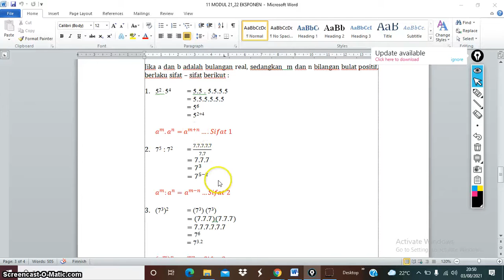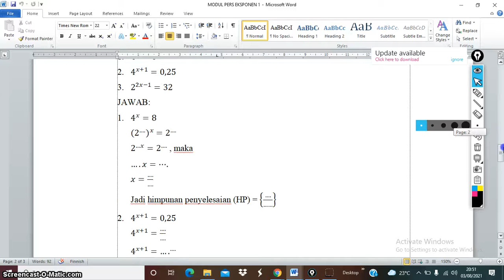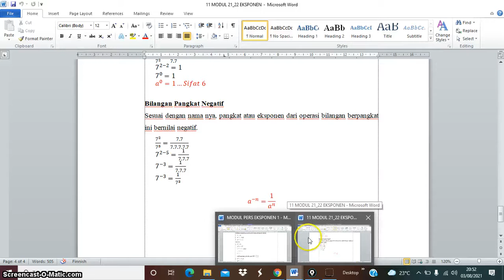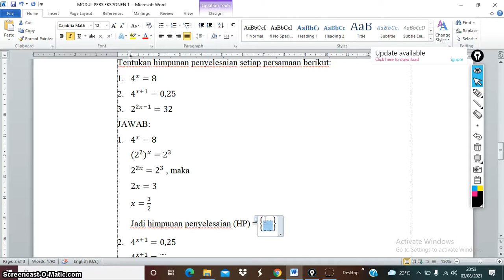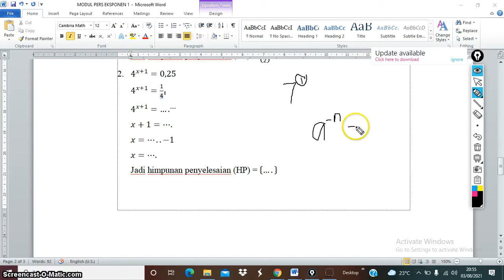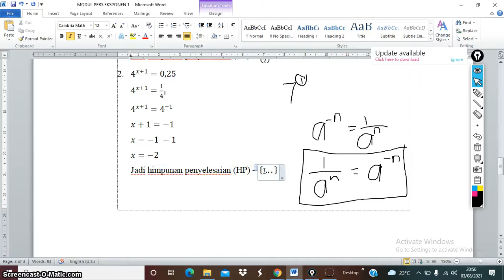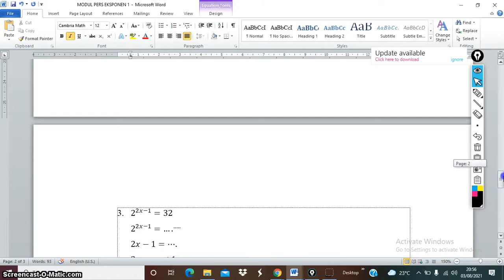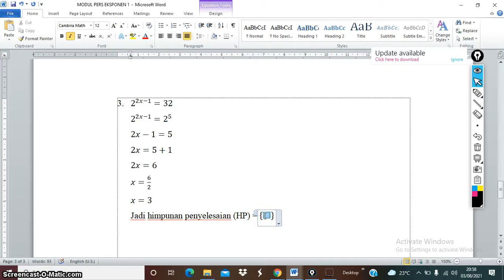PERSAMAAN EKSPONEN BAG A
Matematika Peminatan Kelas X
FUNGSI EKSPONEN